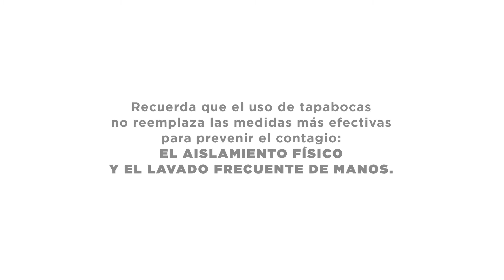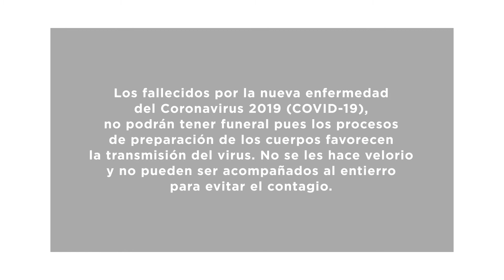"Quédate en tu territorio" - Comunidad Wayuu del Departamento de La Guajira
La salud de todos depende de cada uno de nosotros.

Un mensaje de la Gobernación de La Guajira, Secretaría de Asuntos Indígenas, Administración Temporal del Sector Salud, Organización Mundial de la Salud y UNICEF, con la producción de la Asociación Salto Ángel.